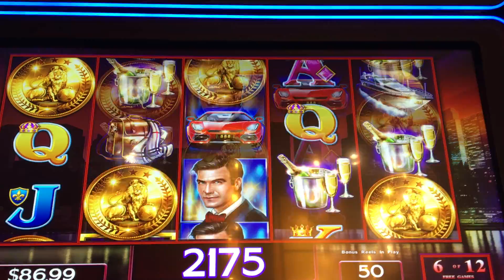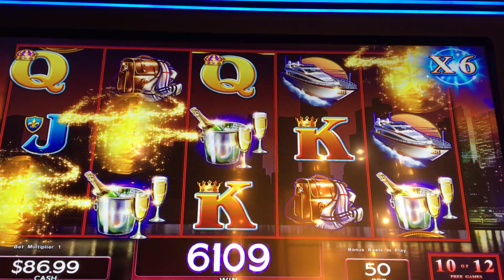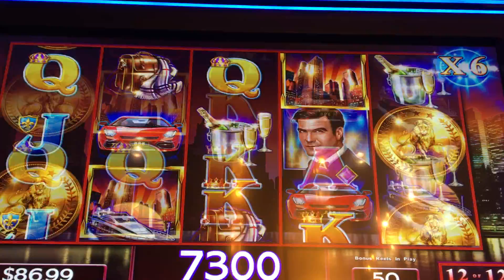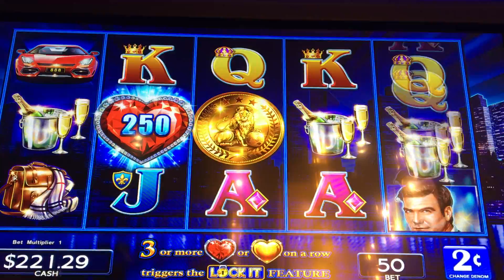ALMOST 10,000 TOTAL VIEWS FOR US!! THANK YOU ALL FOR WATCHING!! LOCK IT LINK ON FIRE!!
THANKS EVERYONE FOR WATCHING!! More video's to come! Keep on slotting!!